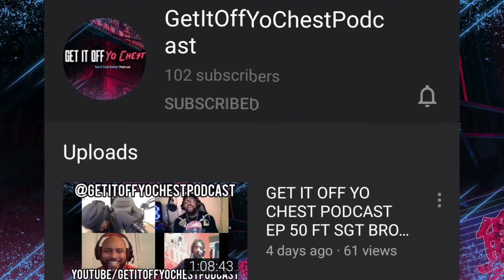Get It Off Yo Chest Podcast Ep 51++ Ft Supreme Beast Boxing Talk++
What it Is yall episode 51 is here...Shout to the fellas over @supremebeastboxingtalk for showing up an showing out wit us one time. Make sure to go over to there channel an SUBSCRIBE  as well...
We had a bomb as EPISODE so sit back RELAX and enjoy the work.

@getitoffyochestpodcast on Instagram
Terry Host Oftheshow on Facebook